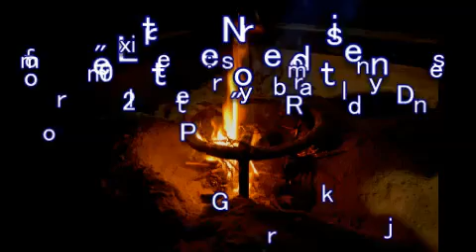Lettre Nordestine from "20 lettres" by Roland Dyens